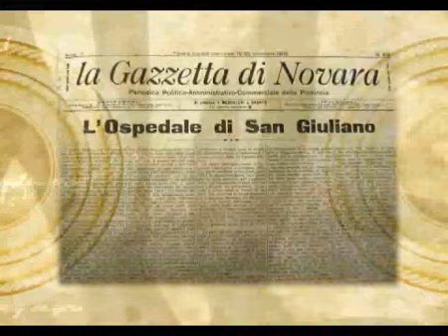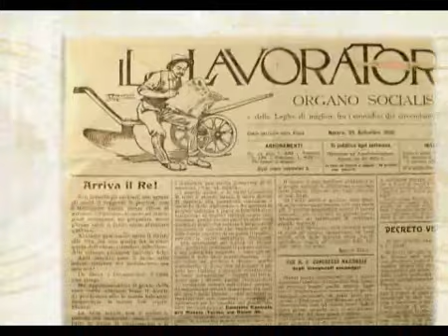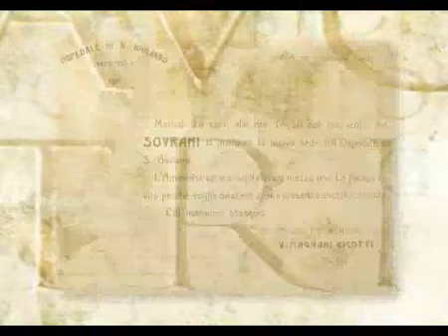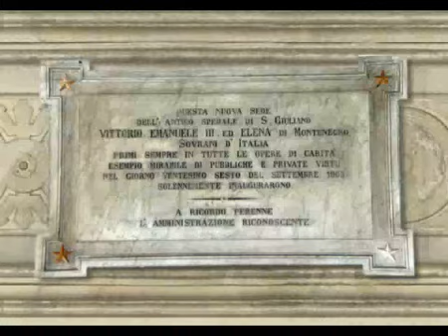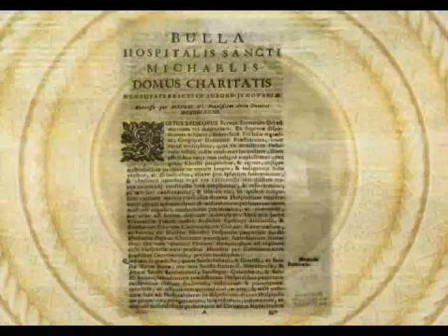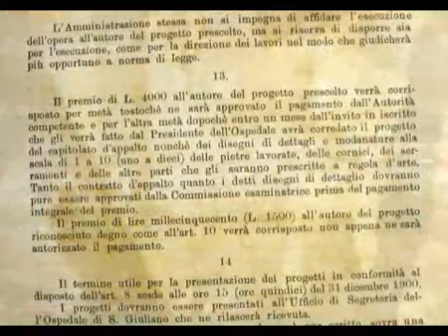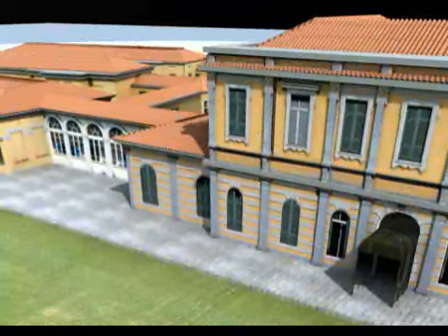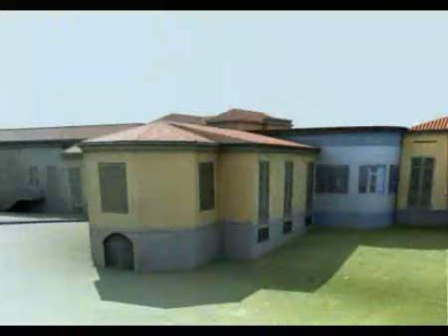Novara Istituto Contessa Tornielli Bellini Ospedale San Giuliano Galliano (2005)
Documentario 3d video 3d prodotto su Istituto Contessa Tornielli Bellini Ospedale San Giuliano a Novara .  Le ricostruzioni virtuali e i video 3d mostrano come l' Ospedale San Giuliano sia stato progettato Prodotto da giuseppe galliano

28100 NOVARA ITALY
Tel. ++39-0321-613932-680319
Produzione video industriali - filmati 3d - documentari

casa di produzione specializzata in documentari, video 3d, video industriali, video aziendali, filmati aziendali, video istituzionali, stereoscopia, ricostruzioni forensi,
effetti speciali